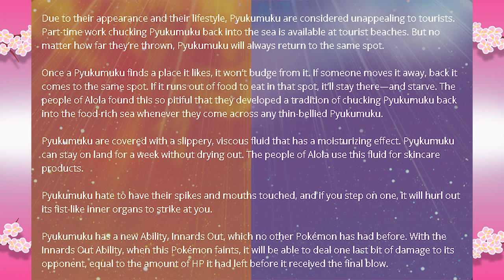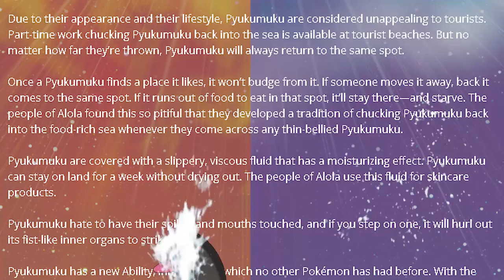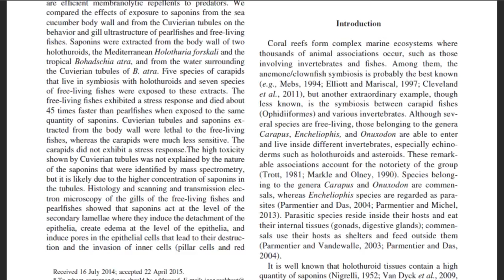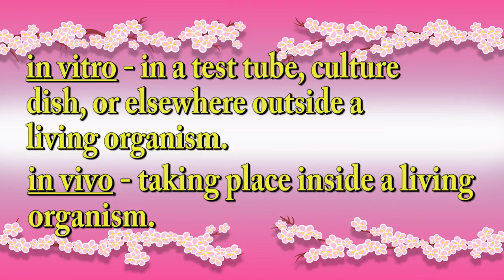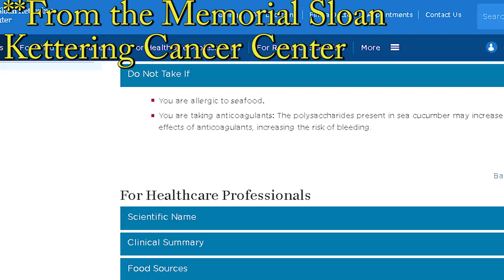Pokemon's Pyukumuku Can FIGHT CANCER!? - Aki's Pixel Pets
After a long hiatus, Akiterra is back with more Pixel Pets about Pokemon Sun and Moon!  Lots of Pokemon from these games have inspiration from real life animals.  But it's Pyukumuku, the sea cucumber Pokemon, that have the most amazing similarities of its real life counterpart!  Like the ability to cure CANCER!!!  I know that sounds like clickbait, but there's official medical research on this!  Watch and find out!

Top 10 Yoshi Abilities that REAL Lizards Do!
Final Fantasy Chocobo's Prehistoric Origin!
Zelda Cucco's are REAL!  Be Afraid!
Pokemon's Clauncher and it's Real World Cousin!